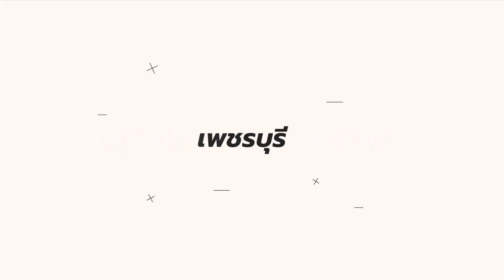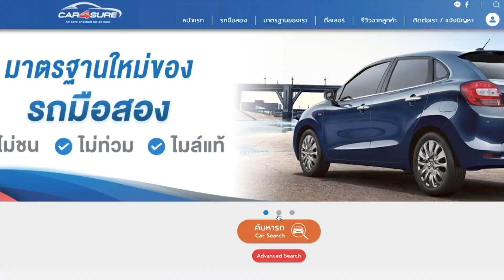รีวิวรถมือสอง Isuzu D-Max Spacecab 2.5 i-TEQ Super Titanium 2011 (ติดต่อ )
Isuzu D-Max Spacecab 2.5 i-TEQ Super Titanium 2011